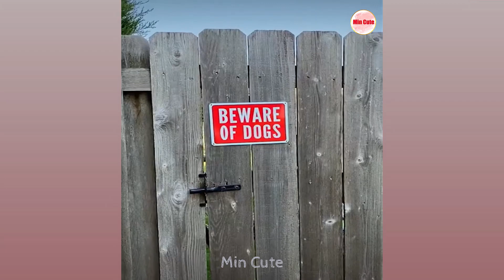Tik Tok Chó Phốc Sóc Mini 😍 Funny and Cute Pomeranian #236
Tik Tok Chó Phốc Sóc Mini 😍 Funny and Cute Pomeranian #